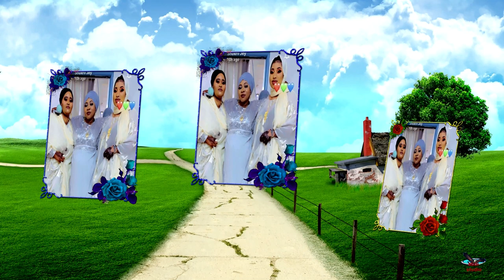abdi studio /aliya wedding slideshow